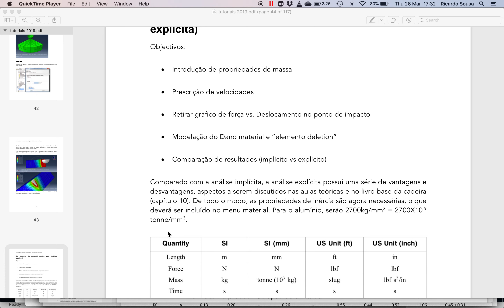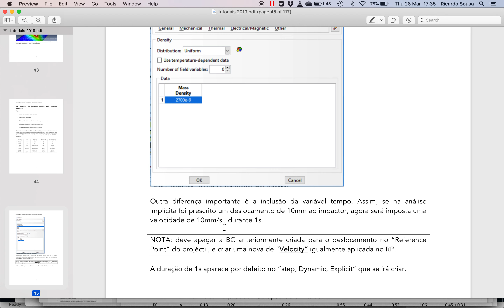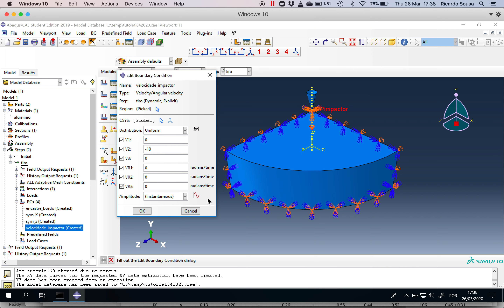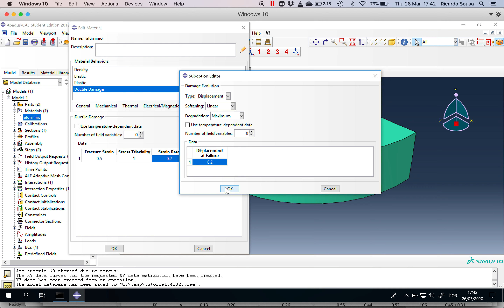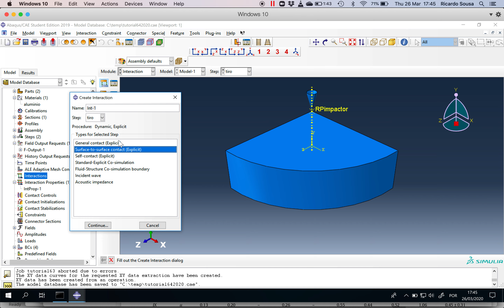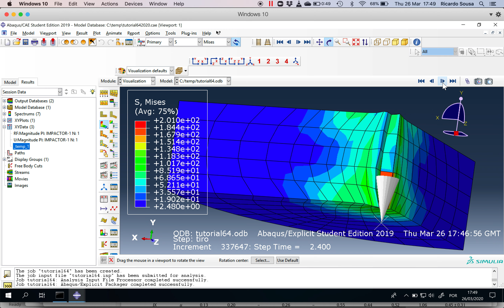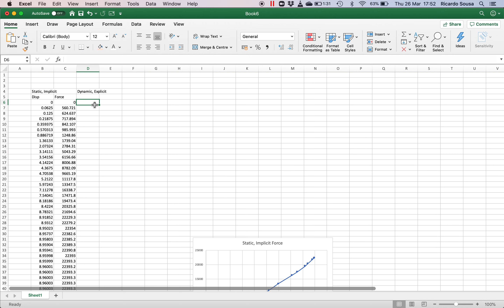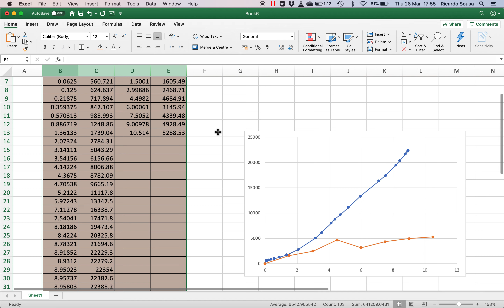Prática: Tutorial 6.4